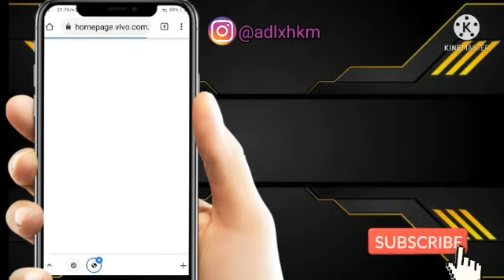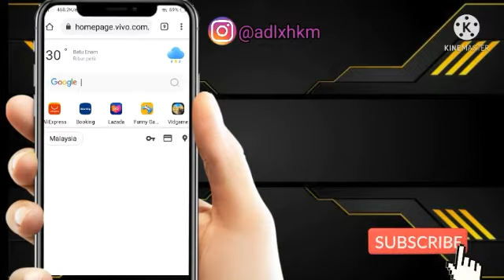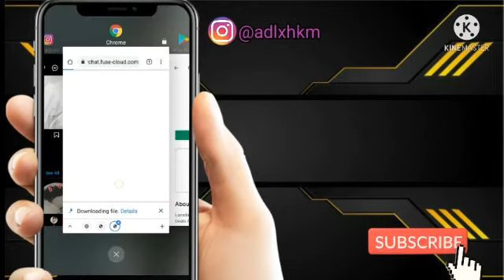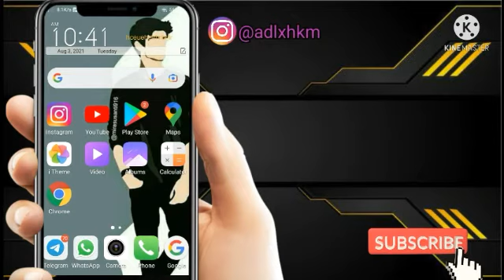(CC) How To Download Videos Or Photos to Gallery Without Application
How To Download Videos Or Photos to Gallery Without Application

✨Now you can select various languages in this video such as Eng, Malay, Indonesian, and Korean✨

THANK YOUUU💖